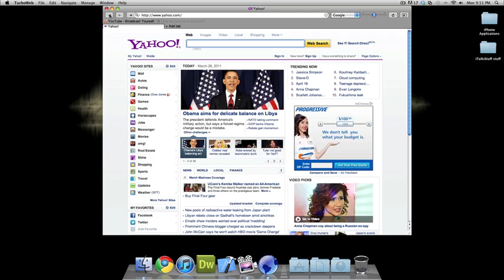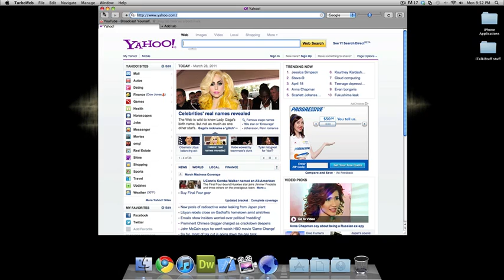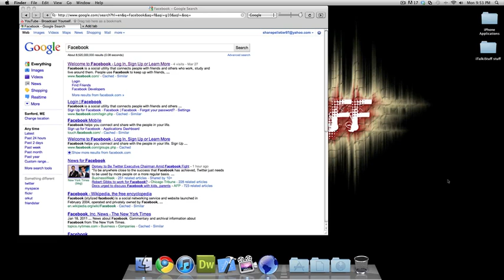Fastest Web-browser for mac! TURBOWEB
Hey guys, Shane here with the Fastest broswer for your mac. It stores the webpages in your ram so it goes way faster.